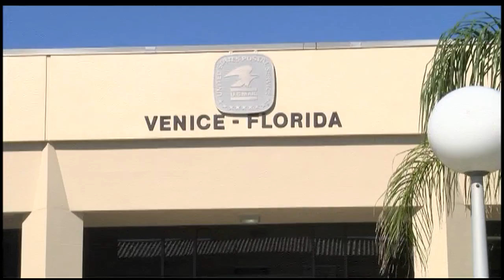Venice Mayor Wants To Transform Post Office Into Hotel